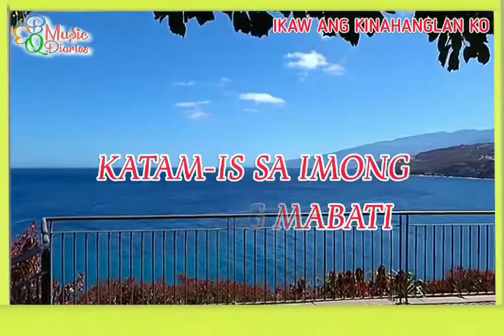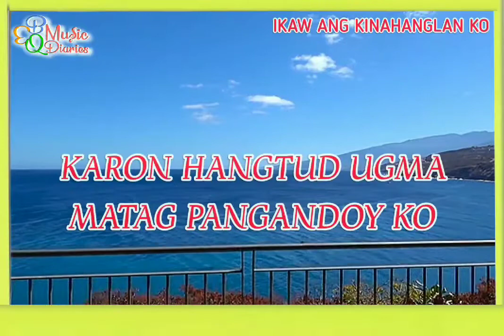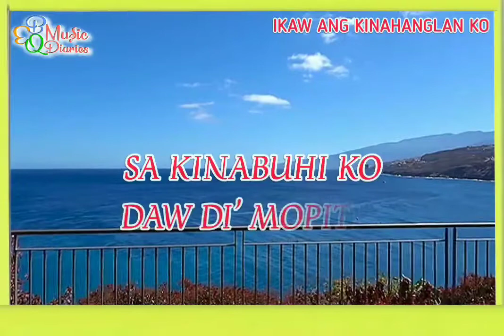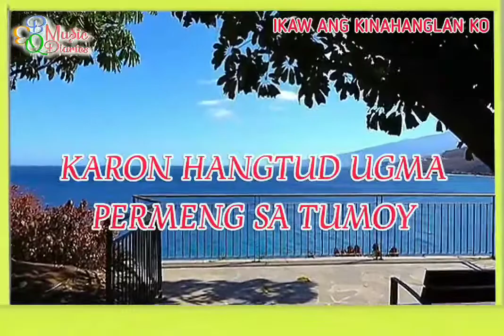IKAW ANG KINAHANGLAN KO (DEMO SONG LYRICS VIDEO) COMOSED BY JOYLINE YORONG & EVIE QUINTUA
"IKAW KINAHANGLAN KO"
Performed by: Lawrence Grey
Composed by: Joyline Yorong & Evie Quintua
Arranged by: Jopper Ril
Produced by: Nick Quintua
VideoGraphy and Editing By Ritch Cabañez
***EBQ MUSIC PRODUCTION***